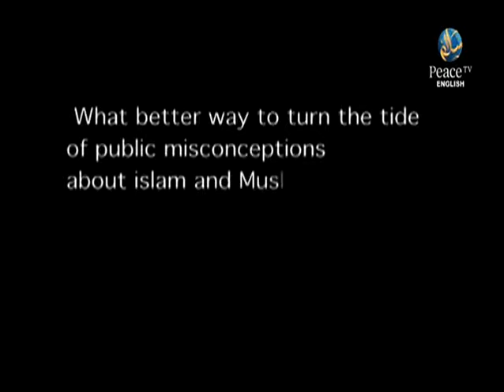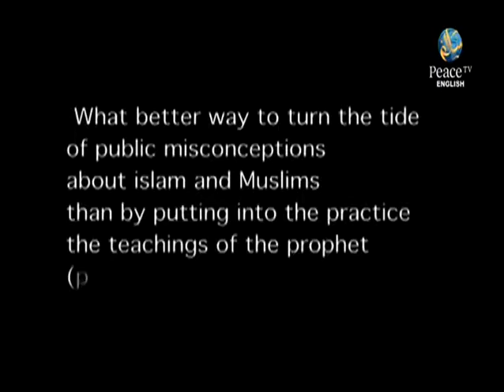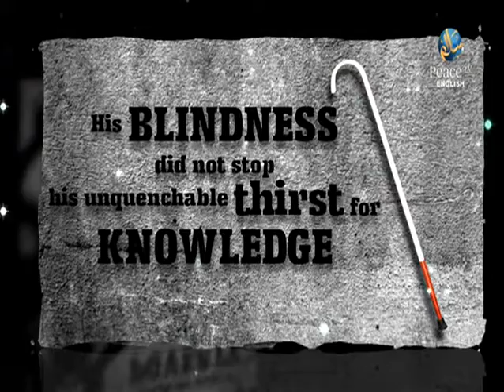The Straight Path, Feroz Abdul Rahman, Part 5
0:00 Intro

0:54 *Being a Muslim Minority*
What better way to turn the tide of public misconceptions about Islam and Muslims than by putting into the practice the teaching of the Prophet Muhammad (Peace be upon him).
Good Neighbors,
Hard working,
Actively Participating,
Better place,

14:13 Straight Path*

17:42 *Growing up*

22:51 *Looking into Islam*

24:30 *The Power of Islam*